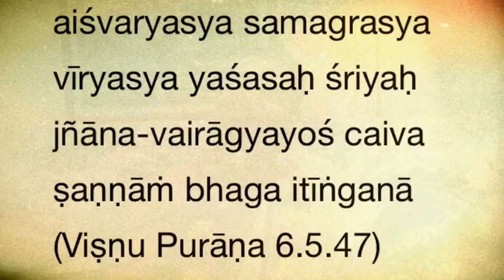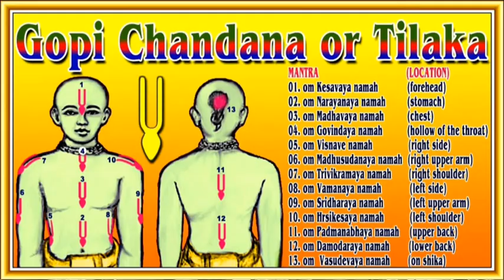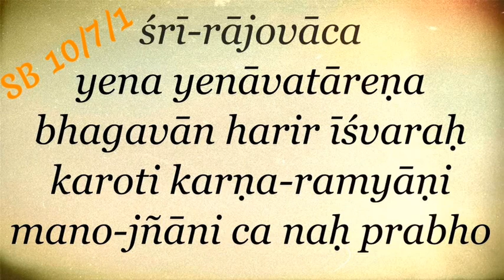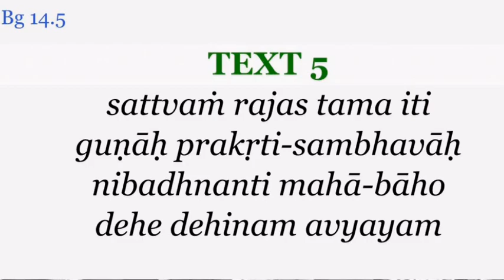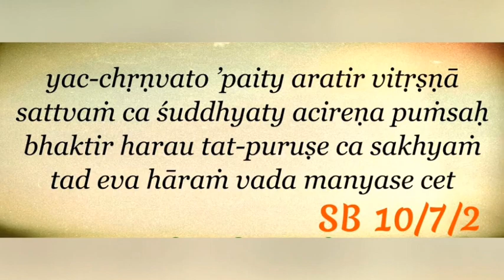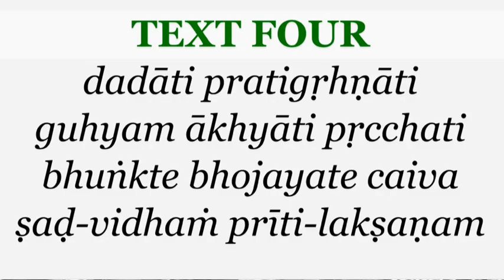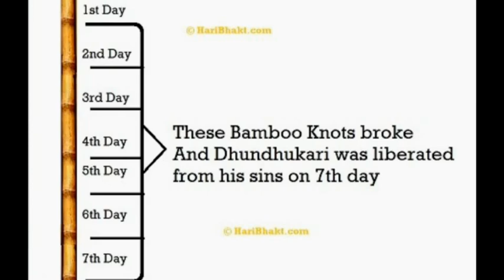!! “दशम स्कंध भाग- १०” !! Shakat Bhanjan Srimad Bhagavat Saptah Day 3 by Achal Krishna Das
Shakat Bhanjan Srimad Bhagavat Saptah Day 3 by Achal Krishna Das